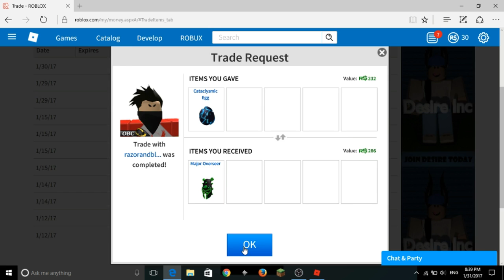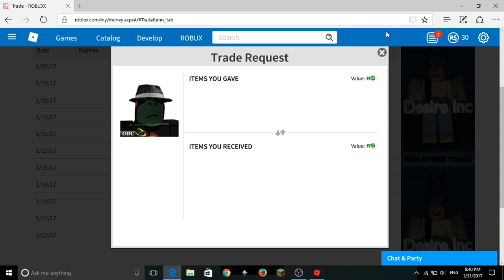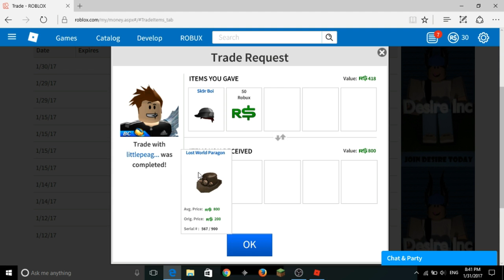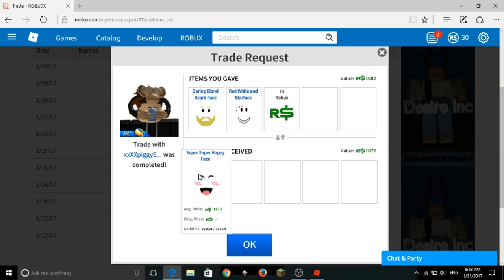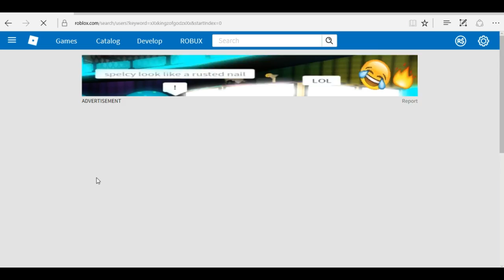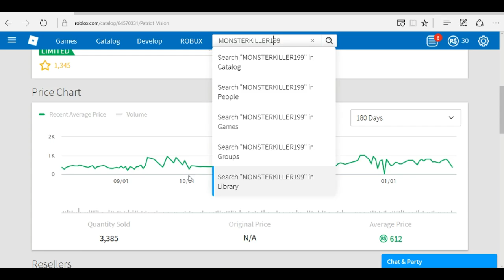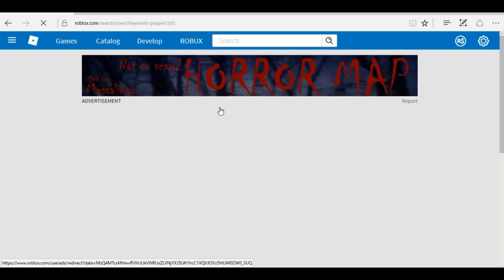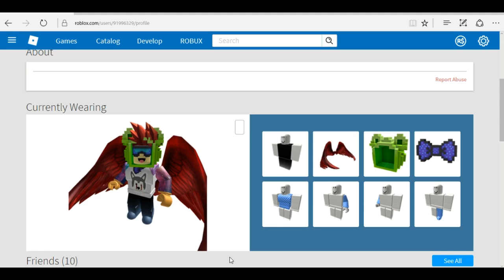Teading 550 R$ - 5K R$ ☻ ep 2